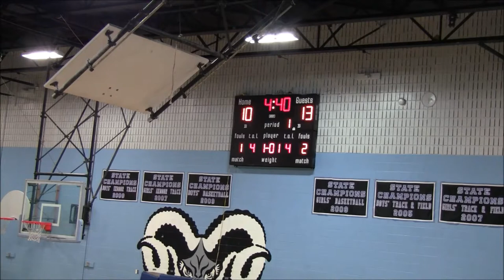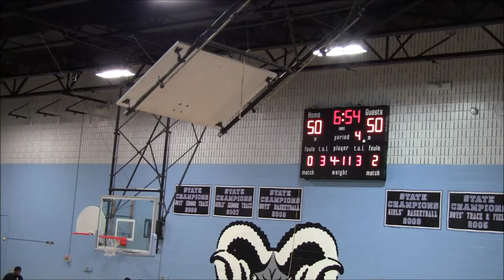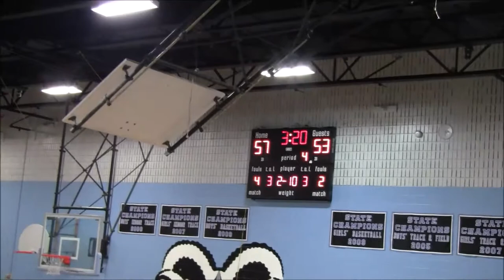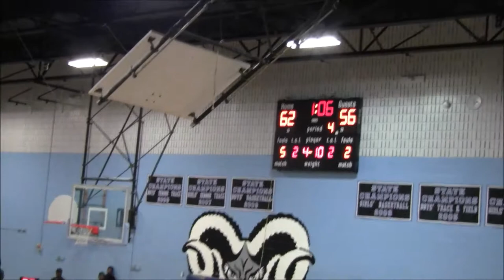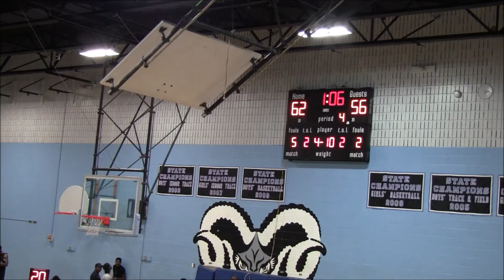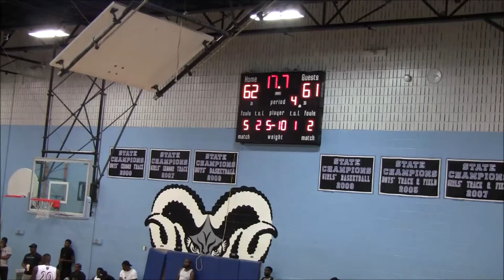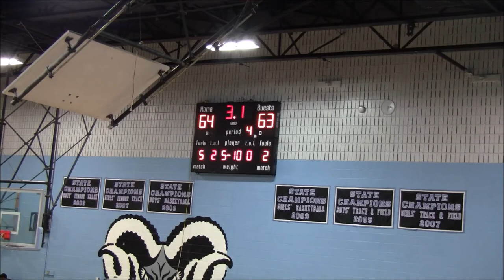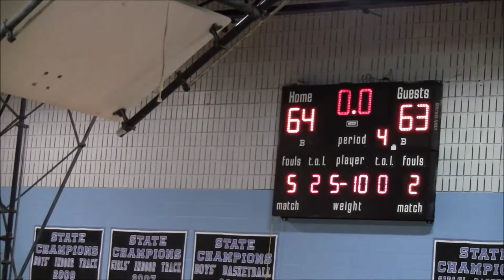Drew All Stars vs Family & Friends Inc Game- 2019 Brunson League Season 6 Week 5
Drew All Stars(4-0) vs Family & Friends Inc(1-3)
2019 Brunson League Season 6 Week 5

Apps